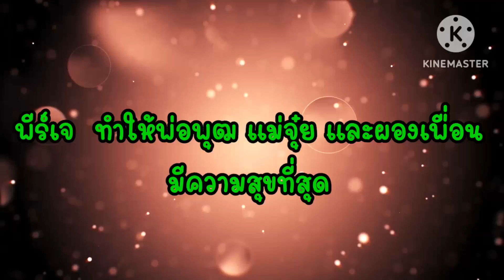พีร์เจ ทำให้บ้านมีชีวิต เติมเต็มความสุขของพ่อแม่